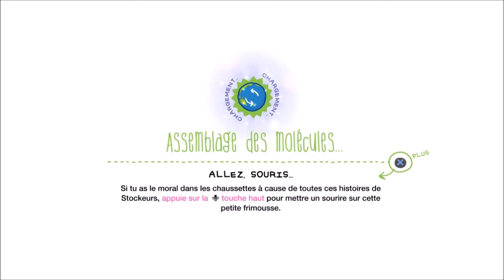Vidéo Delire Sur Little Big Planet Karting Avec Ma Soeur #2